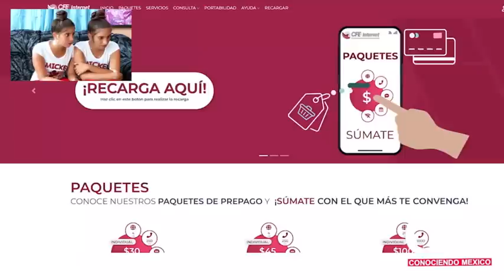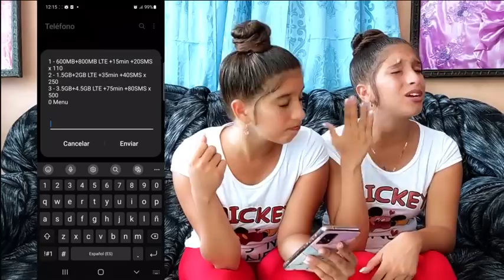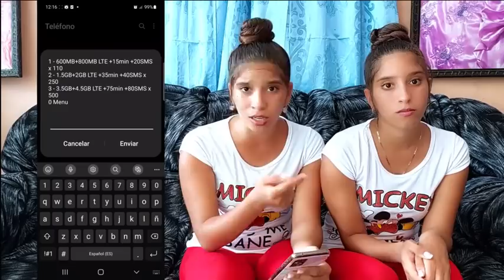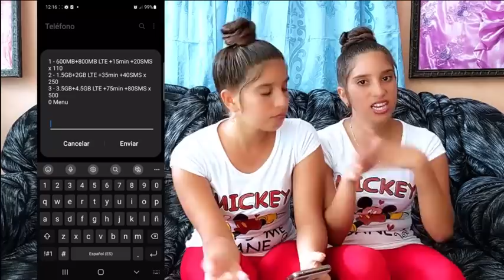Internet CFE 2022 precios reaction ¡Estos paquetes SÍ valen la pena😖! Cubanas reaccionan Mexico🇲🇽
COMPARTE
COMENTA